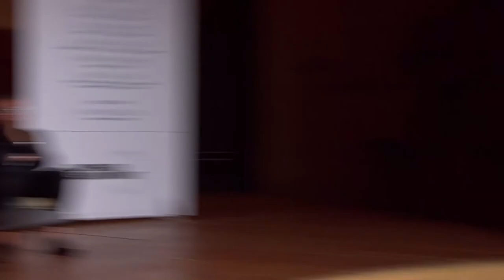Exploring Fashion Innovation | Leonard D. Lane | Copenhagen Fashion Summit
Copenhagen Fashion Summit 2017: Technology Innovations | Join the talk about exploring technologies that can have the power to change the fashion industry, from 3D printing to robotics in cut and sewing factories, from a critical perspective that takes into account societal consequences of such progress. Brand representatives, solution providers and technology experts will discuss the various possibilities of these technological innovations as well as their intrinsic challenges. Watch the conversation between Marco Lucietti, global marketing director at ISKO™, Giulio Bonazzi, chairman and CEO of Aquafil Group, Leonard D. Lane, managing director for Fung Academy, Christoph Hahn, managing director at I:CO, Amit Gautam, executive vice president, global business management textiles at Lenzing and Dio Kurazawa, denim director at WGSN